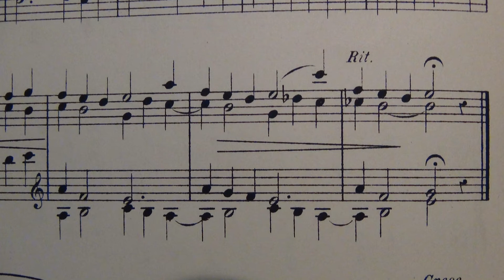A Claussmann, opus 34 74, 4e verset en mib Majeur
C’est le 4° des 6  versets en Mi bémol majeur de l’opus 34, joué sur l'orgue de St Genès à Clermont-Ferrand. Très jolie page, bien construite malgré sa brièveté. Petite miniature.